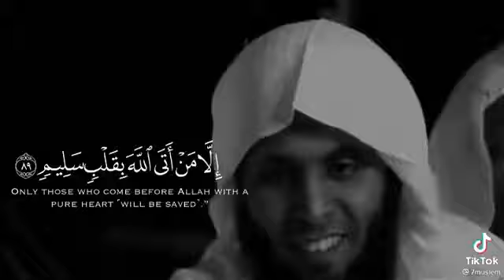قلب سليم ❤️،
إلا من
 أتى الله بقلب سليم